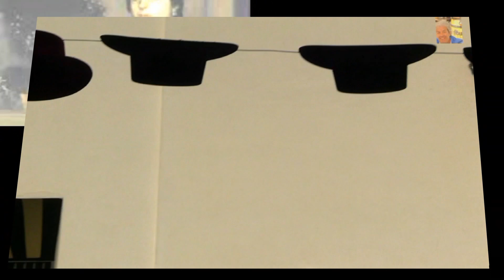FELICIDADES POR TUS 100 AÑOS DE CRUCES CÓRDOBA 2024